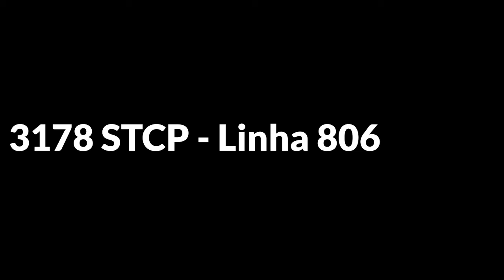1114 STCP - MAN Lion's City G CNG (NG313) - Linha / Line 305 (Parte / Part 1)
PT:
Características:
Veiculo: 3257 STCP
Marca: MAN
Modelo: 18.310 HOCL NL E6 GNC
Carroçaria: Caetanobus
Carroçaria do Modelo: CityGold CBN070g
Chassis: MAN E2876LUH
Caixa: Voith D864.6
Ano de Fabrico: 2018
Linha: 305 Cordoaria - Hospital São João

EN:
Specifications:
Vehicle: 3257 STCP
Engine: MAN
Model: 18.310 HOCL NL E6 GNC
Bodywork: Caetanobus
 Bodywork Model: CityGold CBN070g
Chassis: MAN E2876LUH
Gearbox: Voith D864.6
Year of Manufacturing: 2018
Line: 305 Cordoaria - Hospital São João

ES:
Características:
Vehículo: 3257 STCP
Marca: MAN
Carrocería: Caetanobus
Modelo Carrocería: CityGold CBN070g
Chasis: MAN E2876LUH
Caja de cambios: Voith D864.6
Año de fabricación: 2018
Línea: 305 Cordoaria - Hospital São João

FR:
Caractéristiques:
Réseau: 3257 STCP
Constructeur: MAN
Modèle: 18.310 HOCL NL E6 GNC
Carrosserie: Caetanobus
Modèle Carrosserie: CityGold CBN070g
Moteur: MAN E2876LUH
Boîte de vitesses: Voith D864.6
Année de fabrication: 2018
Ligne: 305 Cordoaria - Hospital São João

Nota / Note:
PT: Peço Desculpa ter um pouco erro mas faz conta é cena "1114 STCP - 305 (Parte 1 - Hospital São João)"

EN: I'm sorry to have a little wrong but it's a scene "1114 STCP - 305 (Parte 1 - Hospital São João)"

Nota 2 / Note 2:
PT: Antigamente era Percurso Completo na Linha 78 Ligava Entre Hospital São João até Castelo do Queijo (Foz) nas suas Viaturas: Leyland Atlantean DD, Volvo B10R, B10MA Camo, Mercedes-benz O405 CAMO CAMUS do 1991 a 1995,  Mercedes-benz O405N2 CAMO CAMUS do 1998, Mercedes-benz O530 Caetano e Mercedes-benz Citaro Evobus Depois em 2007 foi Dividido por duas Linhas Entre 200 e 305 mas faz em Transbordo na Paragem Cordoaria / Carmo

EN:
Formerly it was Full Route on Line 78 Connecting Between Hospital São João to Castelo do Queijo (Foz) in its Vehicles: Leyland Atlantean DD, Volvo B10R, B10MA Camo, Mercedes-benz O405 CAMO CAMUS from 1991 to 1995, Mercedes-benz O405N2 CAMO CAMUS from 1998, Mercedes-benz O530 Caetano and Mercedes-benz Citaro Evobus Then in 2007 it was divided by two lines between 200 and 305 but it does in Transhipment at the Cordoaria / Carmo stop Bus

Mapa na Antiga Linha 78 / Maps on Old Line 78